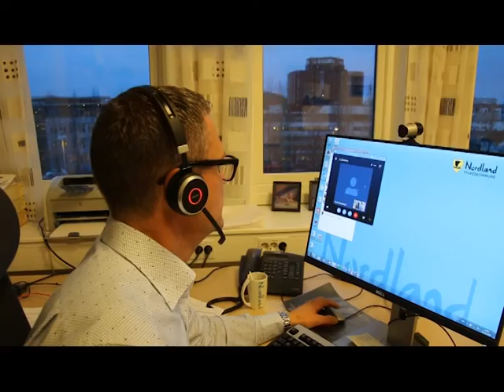Skype for folk flest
Fylkesadvokaten i Nordland, Eilif Nordahl, bruken av kommunikasjonsløsningen Skype sparer tid og penger, og det er enkelt